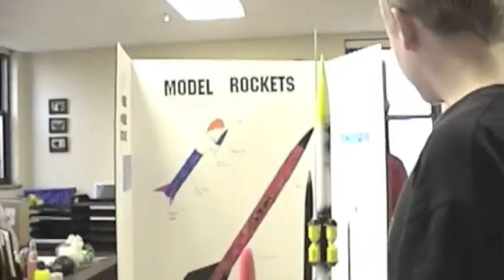Lawrence Tanzman (LT) - Grade School Years